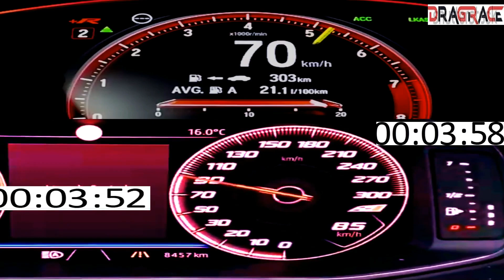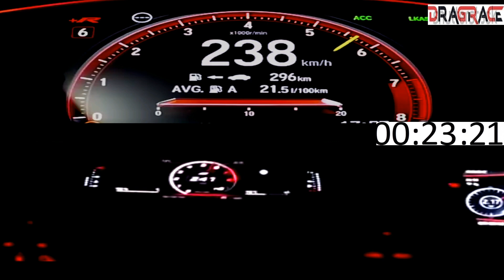2019 Seat Leon Cupra 290 HP vs Honda Civic Type R 320 HP Acceleration Sound 0-200 100 -200km/h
2019 Seat Leon Cupra 290 HP vs Honda Civic Type R 320 HP Acceleration Sound 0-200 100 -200km/h